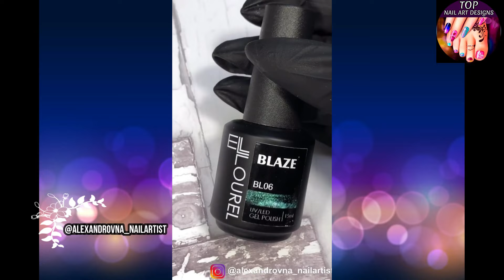Most Creative Nail Art Ideas We Could Find ❤️ 21 Beautiful Nail Art Designs 2021 | Best Nail Art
Most Creative Nail Art Ideas We Could Find ❤️ 21 Beautiful Nail Art Designs 2021 | Best Nail Art | Easy Nail Art 2021 | DIY Gel Manicure | Natural Nails | Fabulous Nail Art